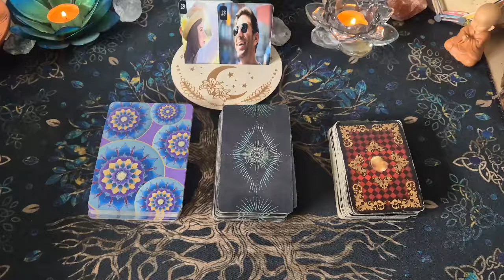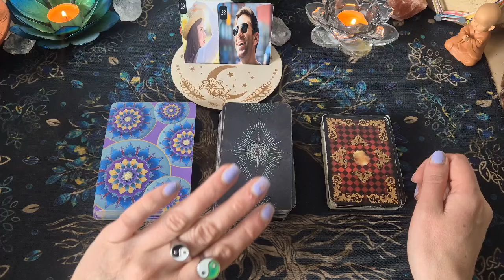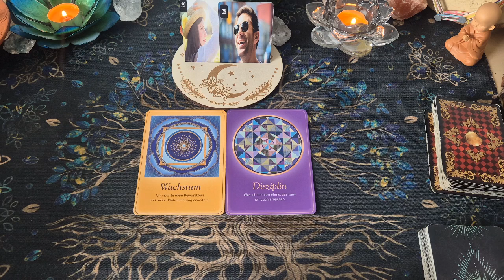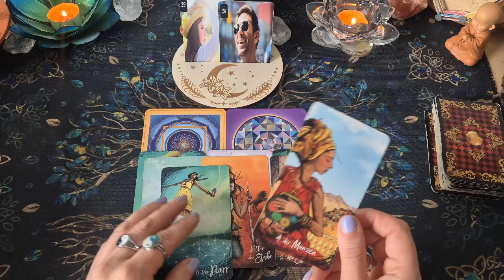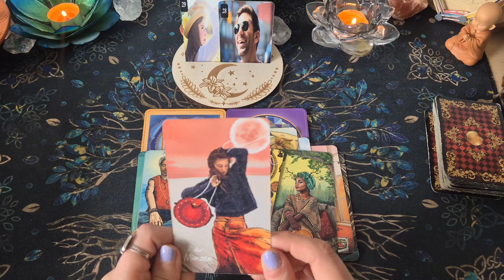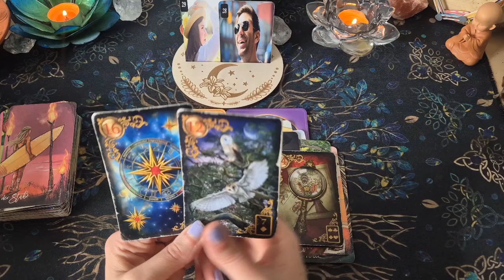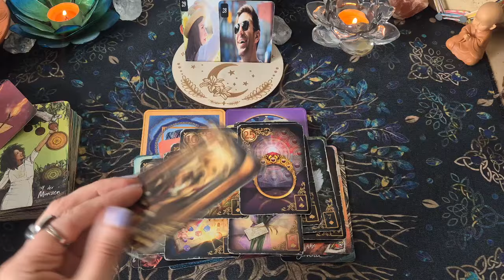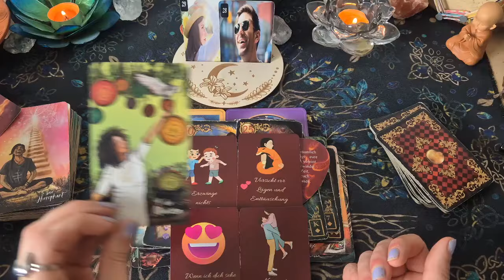❤️‍🔥Nachricht vom HM❤️‍🔥Lass uns reden, ich möchte eine sichere Zukunft mit Dir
🥀🥀Muttertagsrabatt🥀🥀🥀

Chakren reinigen- Aurahealing oder energetische Wirbelsäulenaufrichtung